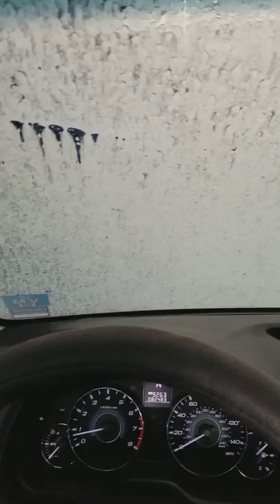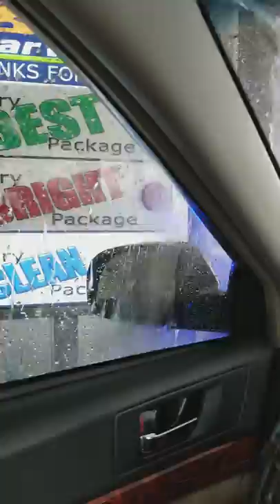Brown Bear Car Wash